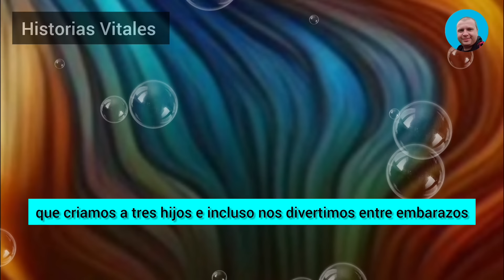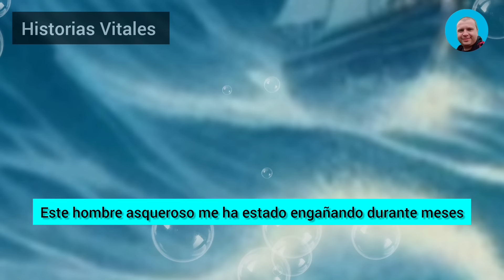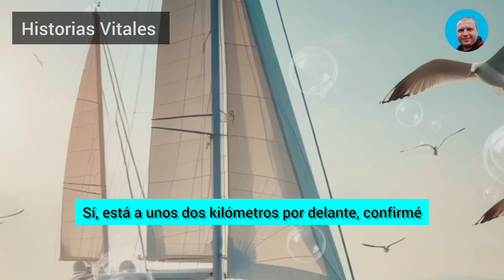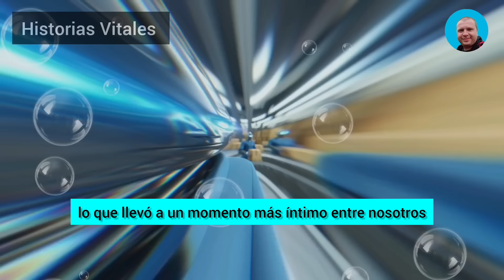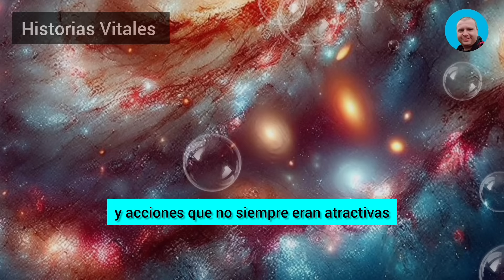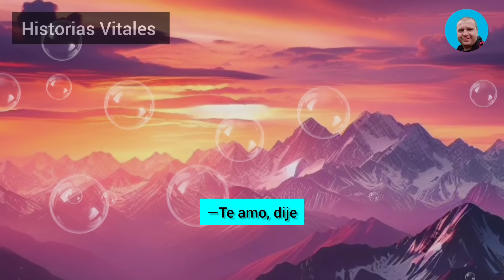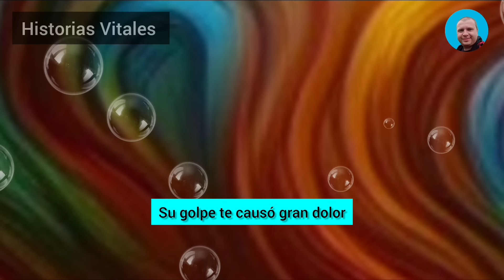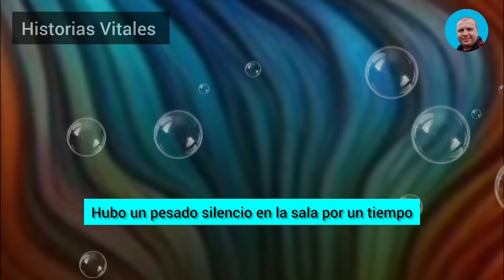Estaba Sentado En El Coche, Comprobando La Ubicación De Mi Esposa Infiel Y Su Compañero De Aventura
Estaba sentado en el coche, comprobando la ubicación de mi esposa infiel y su compañero de aventura. Entonces me volví hacia su mujer y le dije: «Parece que nuestros infieles han mordido el anzuelo y se están divirtiendo en tu casa ahora mismo». Ella respondió: «Bueno, vamos a pillarles por fin in fraganti...».